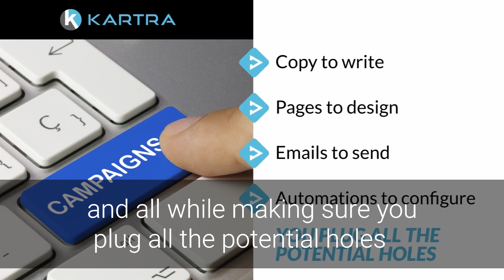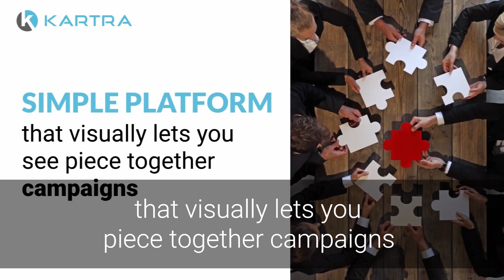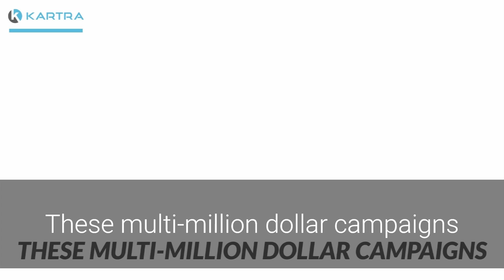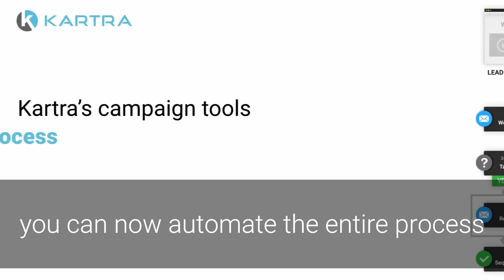Automated Marketing Campaigns from Kartra Funnels! Choose your strategy and get clients today! 🙌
Are you struggling to attract prospects online, lead them towards a purchase decision, and work to convert or upsell them? We are here to show you the greatest all-in-one platform that we use. There you can engineer a multi-page funnel flow to convert visitors into leads, leads into customers, and customers into recurrent clients! 😍
Kartra contains all the tools you need to run your business your campaigns will be so much more than simple web page funnels 🙈 They include opt-in forms, emails, automation, tagging, triggers and more!

Do you want to try it for 14 days just for 1$?🤑 There is your

Do you want to discover everything about social media marketing, social media advertising and online sales funnels?